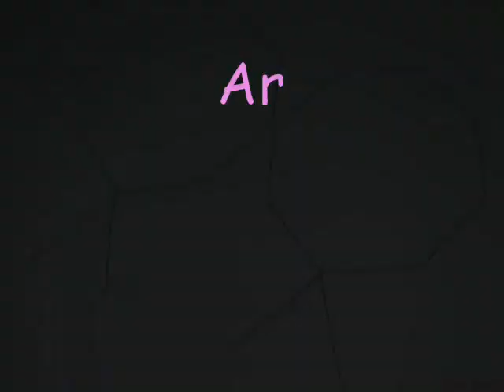Wire_Frame_BHK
Wire Frame of big Hello Kitty (Piñata)